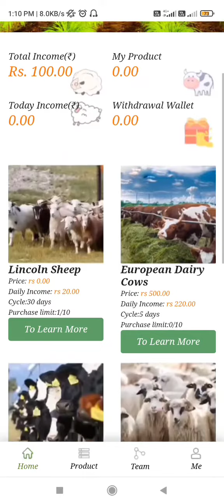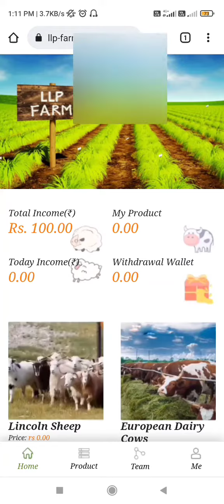llp farm app payment proof, llp farm app se paisa kaise kamaye, llp farm app kabtak chalega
You Queriez :

llp farm app,

llp farm app payment proof,

llp farm app se paise kaise kamaye,

llp farm app kabtak chalega,

llp farm app real or fake,

llpfarm app kabtak chalega,

farm app, power bank app,